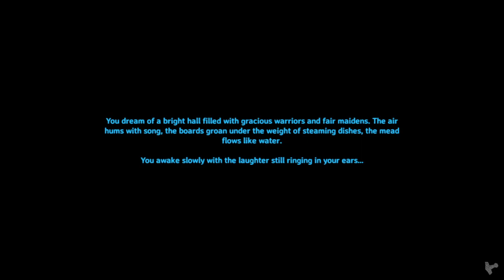Valheim Ep 2 - First Raid in a Thatch Tent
Never tried Valheim before, so trying it out with the Biznitch Brigade. We're gonna die. A lot.